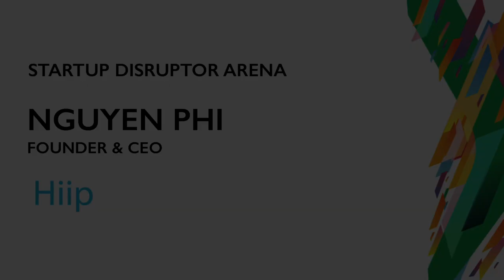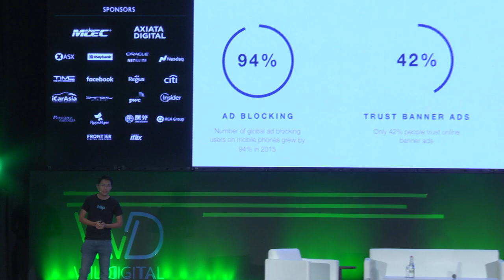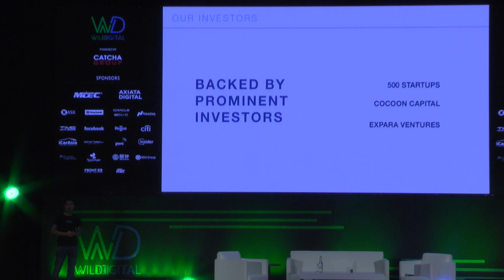Startup Disruptor Arena: Phi Nguyen, Hiip - WD SEA 2018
Startup Disruptor Arena: One-of-a-kind platform aimed to showcase the region's most innovative and disruptive startups who could be "the next big thing".

Presentation by Phi Nguyen, Founder & CEO of Hiip at the 4th Wild Digital Southeast Asia, 4 July 2018 at Hilton Kuala Lumpur.

Hiip has been crowned the 'Future Disruptor of the Year'.